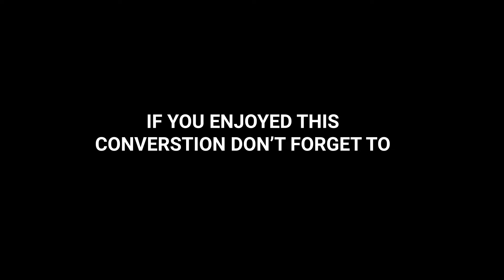Travel Tuesday Happy Hour Episode 230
"In this episode, we are having a conversation with Ralph. He tells about his travel adventures and more.